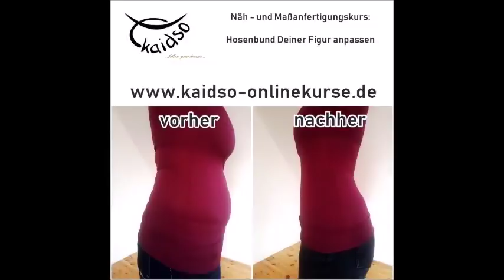Muffin Top? Mit mir nicht mehr!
Und tschüss, Muffin-Top! Mit mir nicht mehr :-D !

Ihr möchtet eure Hosen auch am Bund ändern, damit sie euch wirklich passen?

Ich zeige euch super gerne, wie ihr das machen könnt...es ist ganz einfach, wenn man weiss, worauf man achten sollte ;-)

Die Kommentarfunktion für dieses Video ist deaktiviert. Gerne könnt ihr mich aber über meine Facebookseite kontaktieren.